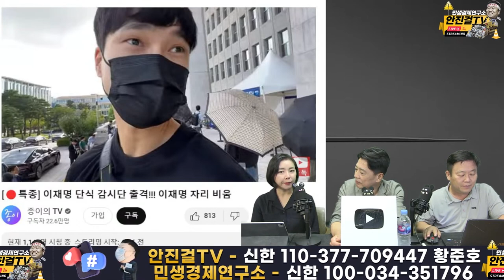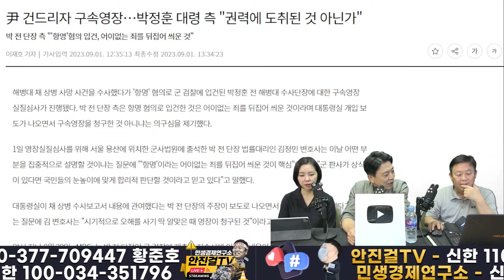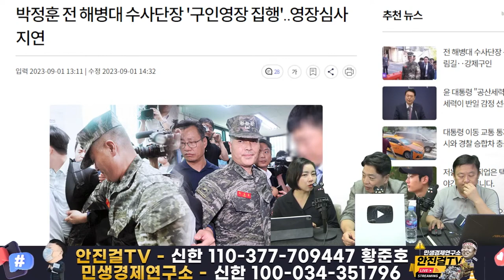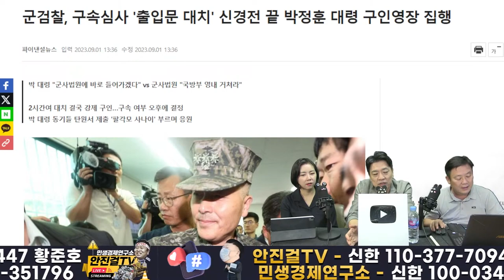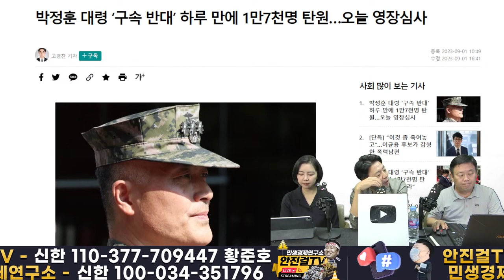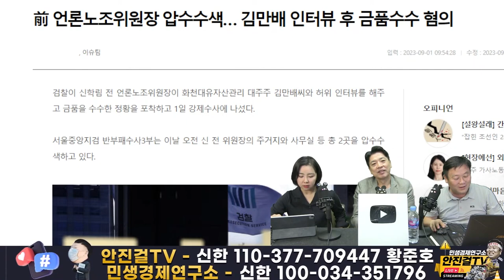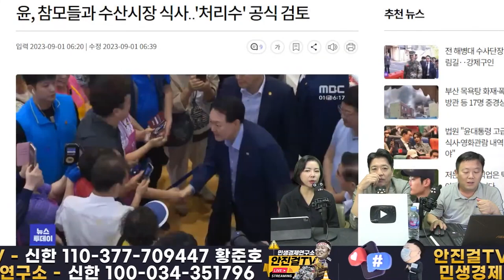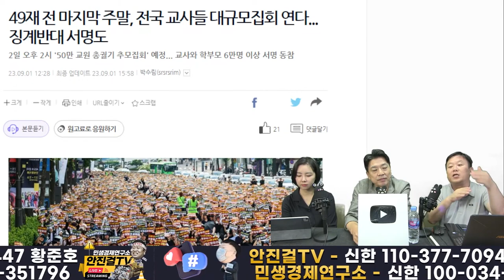[재방송]_부❗대변인 vs 부대변인❗❓ 부승찬 대변인과 임세은 부대변인의 나라살리는 격정토크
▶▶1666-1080